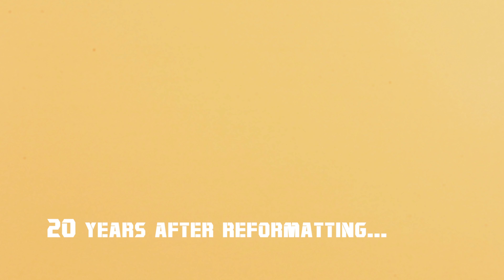TRANSFORMERS: KINGDOM | EPISODE 3 | MAINFRAME [WFC SAGA | SEASON 3]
Optimus Prime leads the Autobots and Maximals to an old Autobot facility.
Cast:
Harry alpha, scrapper - Rhinox, Dinobot
JWatchCraft - Optimus Primal, Depth Charge
Jason Star Prime - Rattrap
AHM1K - Mainframe, Megatron, Shockwave
BadBooking - Cliffjumper
D.R.D. Productions - Optimus Prime
Andres Andrades - Cheetor